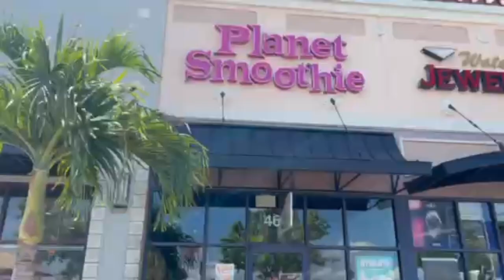Why I dont talk to my sister.. | this florida heat SUCKS | VLOG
I talk a bit about some personal stuff we went through this past few weeks and we go on A LOT of walks in the summer Florida heat!